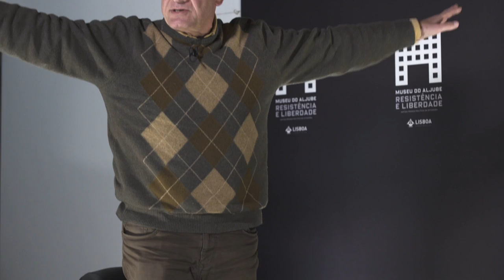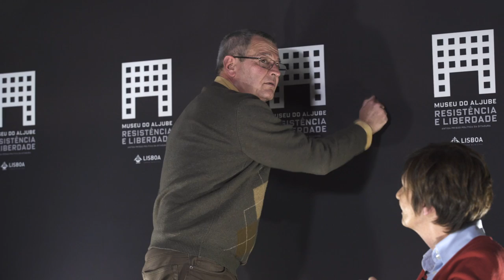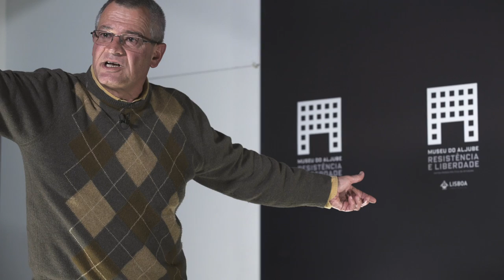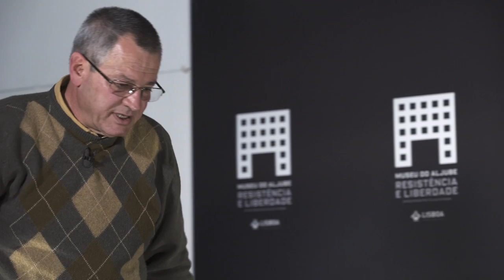Vidas Prisionáveis - Álvaro Pato - Testemunho Completo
Nome: Álvaro Pato

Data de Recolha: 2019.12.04